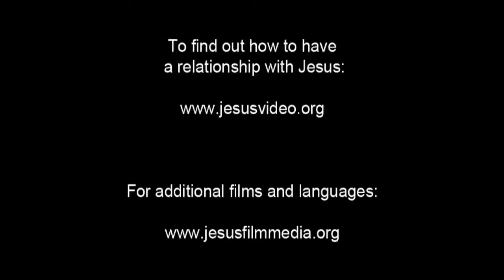Hausa Good News! Confess Jesus As Lord! Believe In Jesus Resurrection! Surely Saved Forever!(26)